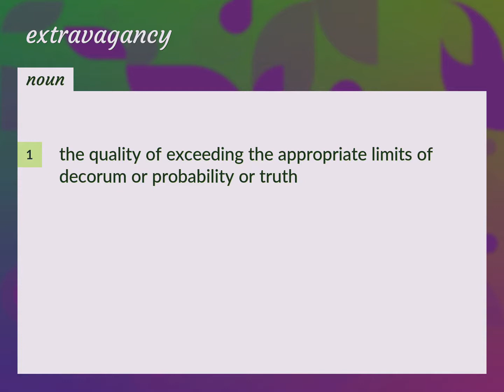Extravagancy | meaning of Extravagancy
What is EXTRAVAGANCY meaning?